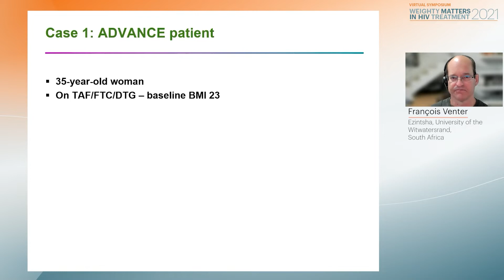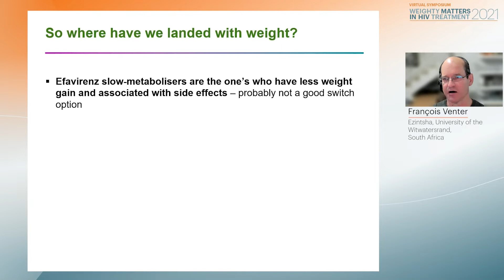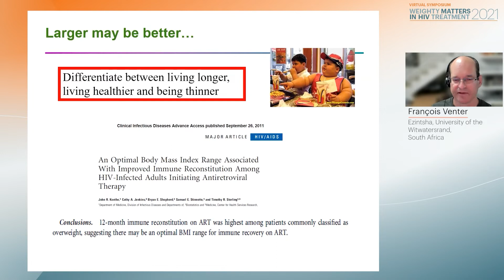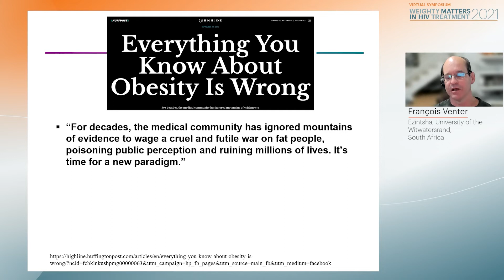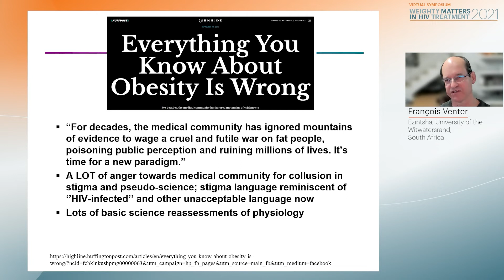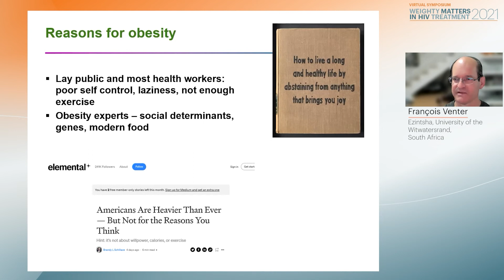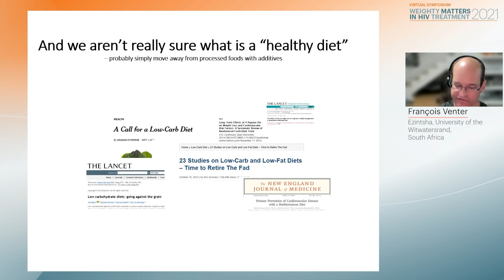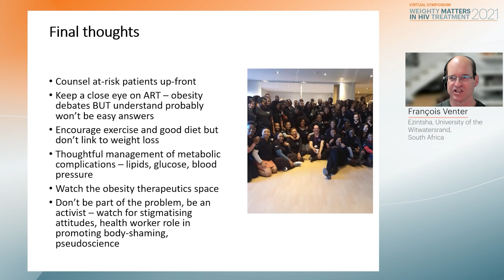Incorporating ARV Weight Gain into Clinical Decisions - François Venter, MD, FCP, PhD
Presenter: François Venter, Ezintsha, University of the Witwatersrand, South Africa
Lecture: Incorporating ARV Weight Gain into Clinical Decisions
Meeting Name: Weighty Matters in HIV Treatment 2021

Meeting Description

In recent years, many studies have been undertaken to describe ARV-associated weight gain. Studies have explored the different drug classes (integrase inhibitors), the impact of specific ARVs on weight gain (DTG, BIC, TAF), as well as which patients (women) are more prone to gaining weight.

With integrase inhibitors being the preferred drug class in first-line regimens, weight gain becomes an issue the healthcare provider must consider when choosing an antiretroviral regimen. While the mechanism of weight gain is still under investigation by several studies, it is essential to realize that it is a real issue affecting the physical and mental health of people living with HIV.

Increases in weight gain have been associated with a rise in metabolic changes and comorbidities which, in the long term, will have a significant impact on the quality of life for people living with HIV.

Most studies focus on a healthcare provider's perspective of selecting the most optimal therapy, resulting in a rapid decrease in viral load below the level of detection, an increase in CD4 cells, and minimal side effects.

How do changes in body shape affect the daily life of the patient?
Could it lead to negative body image, self-worth, or peer pressure?

This 3-hour virtual program offers an educational opportunity for healthcare practitioners to learn about and discuss the impact of weight gain from the patient's perspective.